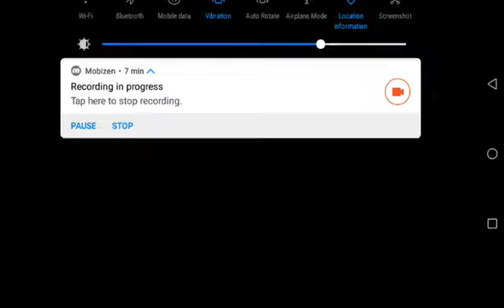Hungry Shark Evolution || Great White Shark gameplay || walkthrough part 5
Hello people, Today i am playing Hungry Shark evolution. I hope you like my gaming videos.
My device: Samsung Galaxy J2
Ram: 1GB
OS: Android 5.1.1 (Lollipop)
Chipset: Exynos 3475 Quad (28 nm)
CPU: Quad-core 1.3 GHz Cortex-A7
GPU: Mali-T720